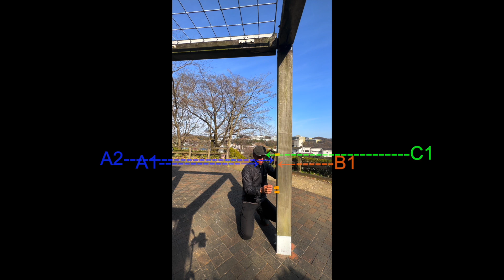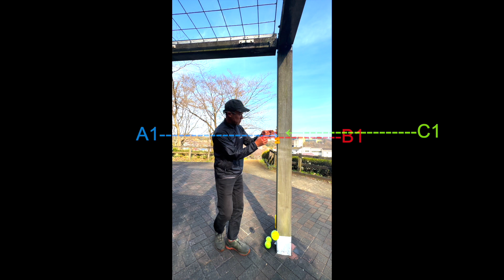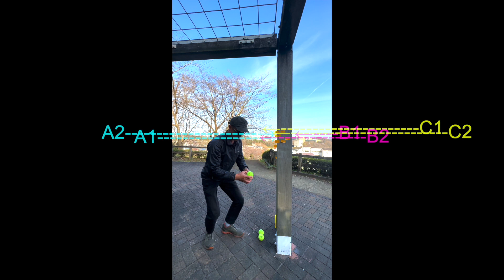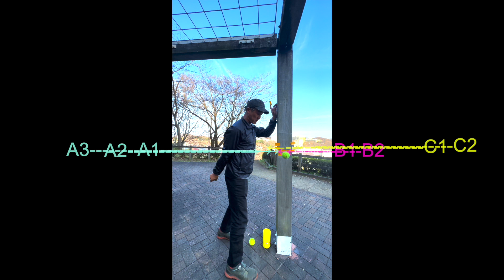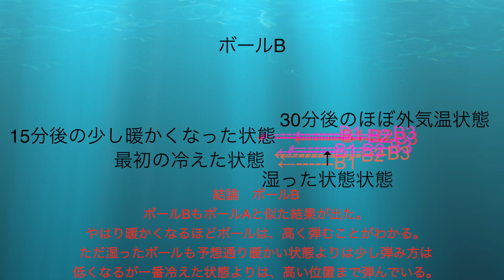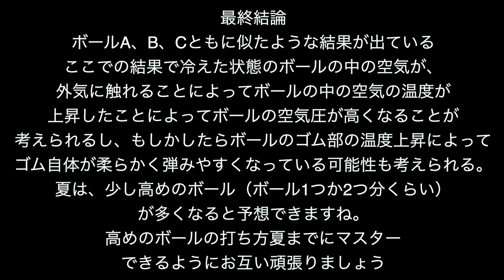【検証】テニスボールは温度によって弾み方は変わるのか？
このチャンネルでは、スポーツやエンターテイメントを主に発信していきます。